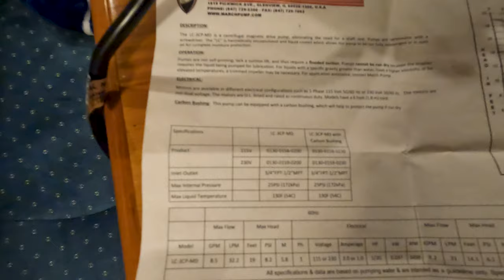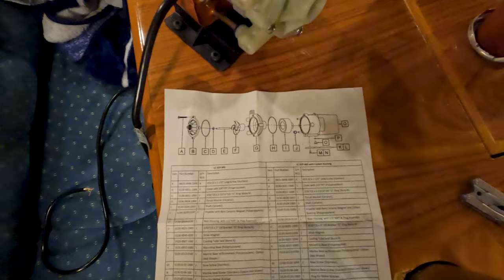Replacing our 16,000 BTU Reverse Cycle HVAC System Pump w/ A New March Pump - Sailing Viridian EP68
In this video, we troubleshoot (and eventually replace) our 16,000 BTU reverse-cycle HVAC system circulating pump. It turns out that Viridian's previous owner installed a cast-iron Grundfos pump designed for circulating residential radiator systems. The new LC-3CP-MD March pump is super quiet, efficient, and much more robust and modular compared to the Grundfos, plus it is actually designed for marine applications.

Gear/goodies from this video:
March pump
Raw water strainer
Haisstronica crimper and connectors

Table of Contents:
0:00 - Replacing HVAC loop tubing and sea strainer
6:36 - Realizing the Grundfos pump is shot
7:39 - Grundfos pump background/specs
8:32 - Planning to replace broken pump
9:05 - Running new tubing in preparation for replacement pump
11:48 - Overview of new March pump
13:48 - Installing the new March pump